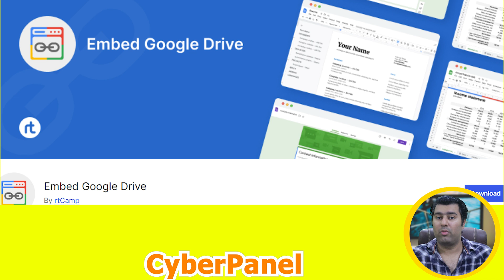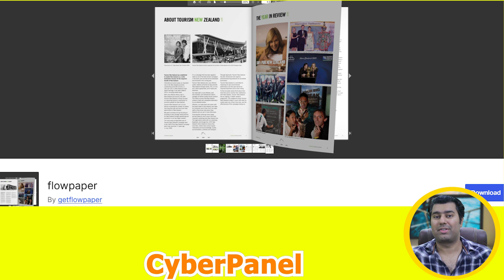Top 7 Best WordPress PDF Embedder Plugins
PDFs are now part of online material, be it publishing reports, eBooks, whitepapers, invoices, or some other document. But WordPress isn’t natively capable of embedding PDFs inside posts or pages, so visitors typically need to download the document to view it. That is where WordPress PDF embedder plugins come into action.